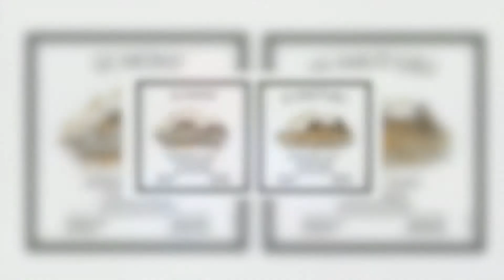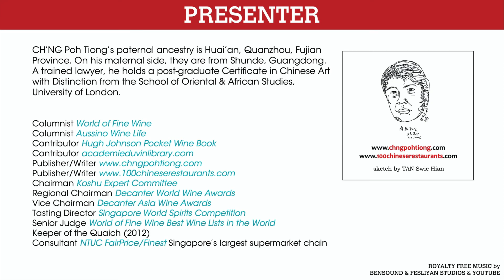Wine Not? Video 4 • What Ages a Wine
Welcome to Wine Not?

Series of short videos comprising tips to enhance your enjoyment of wine.